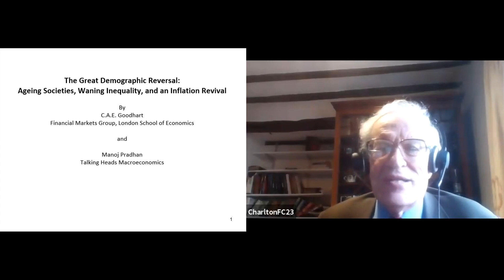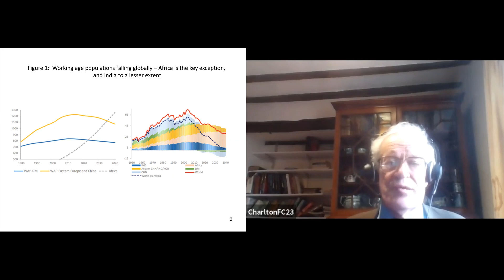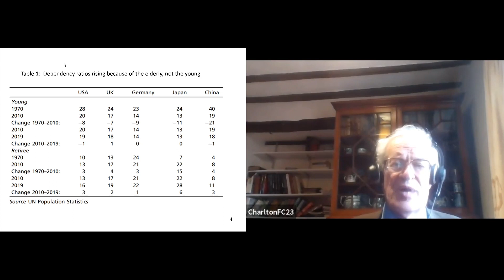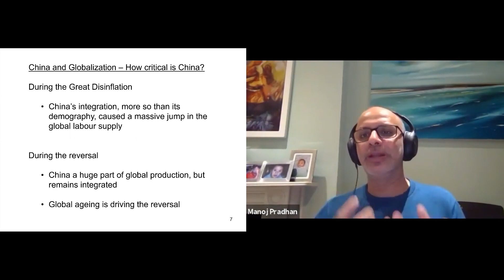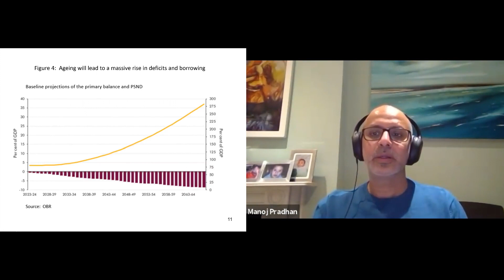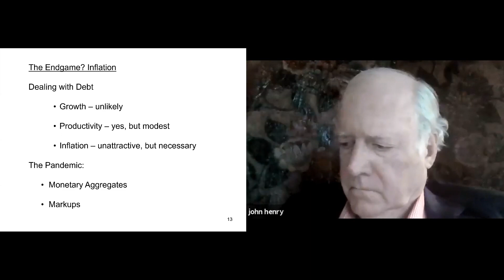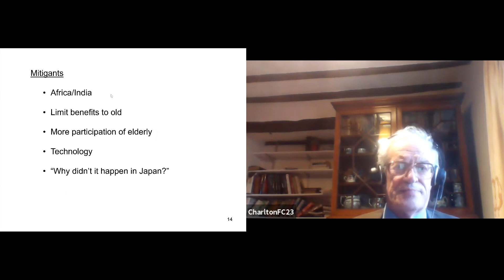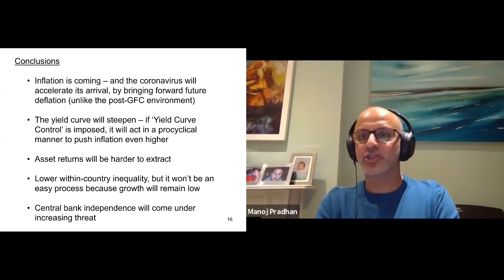Inflation Salon | Charles Goodhart & Manoj Pradhan | Thursday, February 25, 2021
For the last three decades, China’s rise and globalization have been synonymous. Her demographic sweet spot drove Chinese output up and Western inflation down. In The Great Demographic Reversal, Charles Goodhart and Manoj Pradhan argue that these trends are reversing and China’s greatest contribution to global growth is past. China's working age population is shrinking, while the elderly expand there and worldwide. They maintain this great demographic reversal will ignite inflation and higher interest rates, lessen inequality and improve productivity, but worsen fiscal problems, as medical, care and pension expenditures escalate in our ageing societies. Accelerated by the Covid pandemic, the massive accumulation of debt will make inflation much harder to manage and, if the Goodhart-Pradhan forecast materializes, burgeoning interest payments will swamp the U.S. government budget.

Every citizen desiring a fundamental American course correction should give careful consideration to The Great Demographic Reversal's data-driven insights. Charles Goodhart and Manoj Pradhan have enjoyed distinguished careers as economists in both academia and business with a common specialty in global macro-economics. They worked together at Morgan Stanley where Pradhan was Managing Director of Global Economics. Among other things, Goodhart's career includes chairing Banking & Finance at the London School of Economics and Chief Adviser to the Bank of England. Pradhan is the founder of Talking Heads Macroeconomics, an independent research firm. He has taught global macro-economics at George Washington University and the State University of New York.